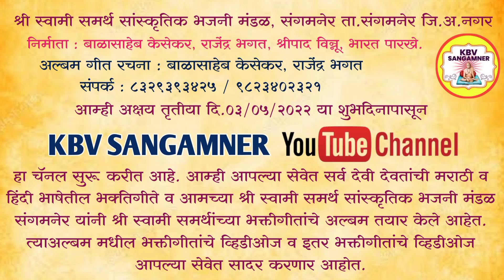||अनादि निर्गुण प्रगटली भवानी|| श्री स्वामी समर्थ सांस्कृतिक भजनी मंडळ संगमनेर||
सर्व स्वामी भक्त सेवेकरी यांना नमस्कार,
श्री स्वामी समर्थ सांस्कृतिक भजनी मंडळ संगमनेर,आज आम्ही नवरात्र उत्सवा निमित्ताने आपणा सर्वांची आई कुलस्वामिनी भगवतीचा जोगवा आपल्यासाठी घेऊन आलो आहोत याचा आम्हाला विषेश आनंद होत आहे.

गीताचे नाव- "अनादि निर्गुण प्रगटली भवानी"(जोगवा) "

कव्हर क्रेडिट्स:-
धन्यवाद!!🙏🏻🙏

श्री स्वामी समर्थ  सांस्कृतिक भजनी मंडळ, संगमनेर,जि.अहमदनगर.